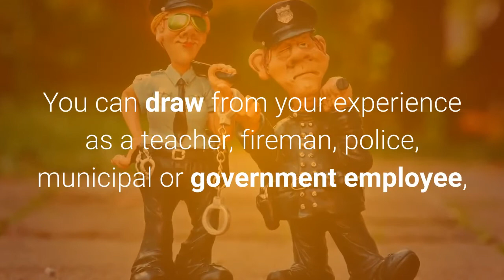Career in Real Estate Bellerose, NY (Long Island) - Here's why...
Career in Real Estate? or Career development?
Bellerose NY area

Choose a broker with extra Digital marketing resources.
Sell your listings faster with better resources.
Are you Looking for a Career in Real Estate?
In the Bellerose, NY area?

Real Estate---Where else can you experience flexibility, financial independence, a diverse career path and a passion for helping people during major milestones?

A career in real estate is for anyone looking for a post-retirement opportunity, recent graduate with an entrepreneurial spirit, a passion for real estate investing or simply looking for a change in professional paths. You can draw from your experience as a teacher, fireman, police, municipal or government employee, a stay-at-home-parent re-entering the workforce as well as retired executive.
The Bellerose, NY area needs agents.

The ramp up is reasonably quick.  Once you complete the required 75-hour classroom or online training and pass your Licensing Exam, you can be on your way to becoming a member of a most gratifying and rewarding group. Interested? Curious? Let's chat.  (Click link below)